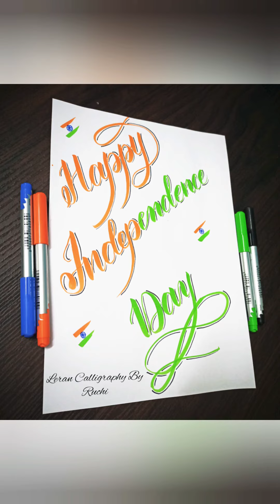Happy Independence day calligraphy/lettering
Brush pen lettering...